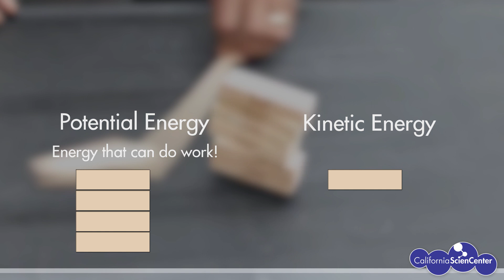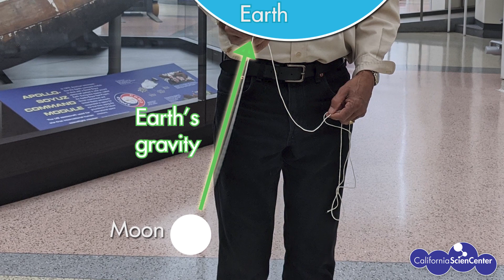Pushing Against Gravity with Dr. Ken - Stuck at Home Science | California Science Center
► Ever wondered what it takes to lift off? Explore the force that is keeping you grounded.
► Let your imagination and ingenuity soar! Join us on May 25th-29th as we give you a peek at some of the artifacts found in our Air and Space Exhibit. Discover how you push against gravity, explore the stars, and control a floating ketchup packet.

► ¿Alguna vez te has preguntado qué se necesita para despegar? Explora la fuerza que te mantiene en tierra.
► ¡Deja que tu imaginación e ingenio se eleve! Acompáñenos del 25 al 29 de mayo mientras le damos un vistazo a algunos de los artefactos que se encuentran en nuestra exposición de Air and Space. Descubre cómo empujas contra la gravedad, explora las estrellas y controlas un paquete de kétchup flotante.